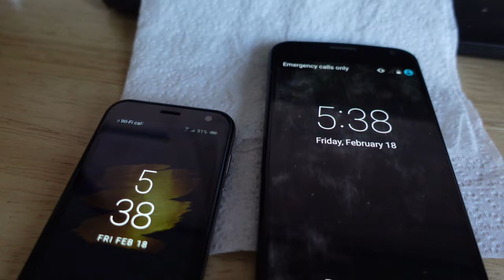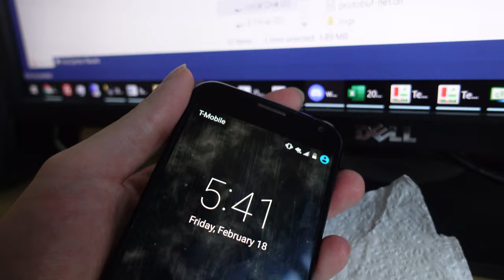Old 4G Phone Works After Sim Card From New Phone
Old 4G phone disabled by 3G sunset works fine after using an activated sim card from a new "approved" phone, showing it's just AT&T or other carriers disabling the sim rather than the phone actually ceasing to function.

Basically AT&T and other carriers are claiming you need to buy a new phone because your phone doesn't work after 3G is shut down, when actually it is just them disabling your sim card.  I'm not saying all old phones will continue to work but that they are taking advantage of the transition to arbitrarily disable all old phones without checking case by case if it still works.

Hard part about making the video is I already activated the new sim card with the new phone, so I can't show that it didn't work on the old phone previously (it didn't) - can only show that the old phone with its old sim clearly disabled and no 4G but works as soon as the new sim is swapped in.